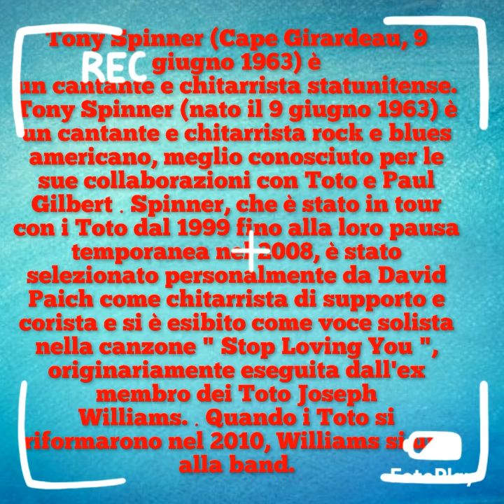TONY SPINNER Thunderbird